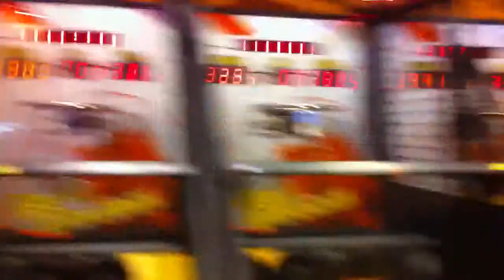Shooting some baskets in hong kong!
Yay new hi score in my second try ^^